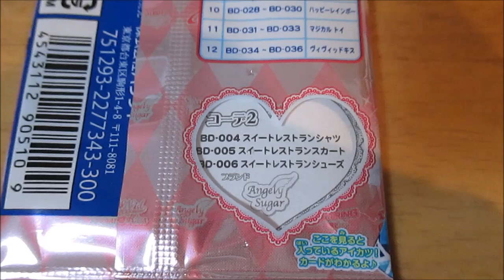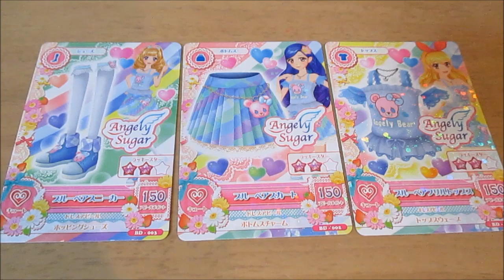ブランドコーデが必ずそろう☆彡 アイカツ！ブランドドレスパック／Aikatsu! Brand dress pack